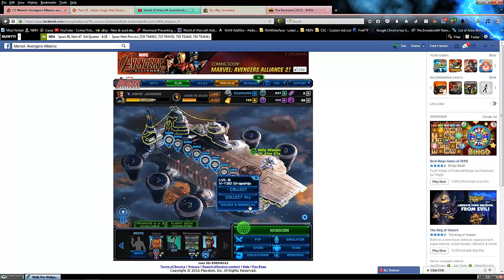Marvel Avengers Alliance-PVP season 26 wrap-up!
Soooooo. season 26 has finally ended. This is, perhaps, the biggest season that affected people's emotions about the game. Sure, we had the whole FA/QA debacle but they seemed to get on that quick. Sadly, we still have casualties like the GG prototype and the smart set, ammo based gun. The biggest casualty in this season was our beloved HAIF. PD got it in their heads that the very versatile and often very needed HAIF was due up to take a fat one in the pooper. ASG took a bit of a nerf too but one big enough to get a bye Felicia from my offensive line.

The rewards from this season could be QUITE strong.  Colleen is definitely going to see PVP play especially if the AI uses her level 2 right (PLAYDOM GIVE US A DEFENSIVE SIMULATOR ALREADY!).  The dark energy blade is doing some mad work already.  It's counter and follow-up rate seem pretty solid.  Solid enough it may get looked at by PD.  The suit, while introducing the dangerous infil class to possible scrapper bangings, may easily create a super strong agent.  If the stealthy weapons buff is added on top of existing buffs, you could have some serious killing potential.  The blade may even punish the existing meta quite heavily.

It's also plainly clear based on my end rank, PD's PVP population nose dived like crazy since even pvp 25.  PD should keep their ears to the ground and keep their minds open to getting people back and keeping existing fans playing.